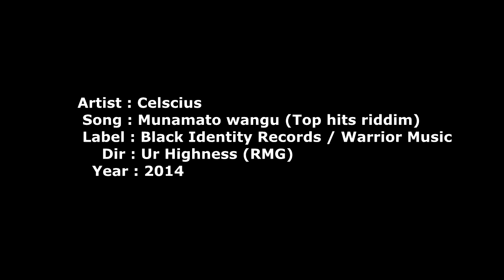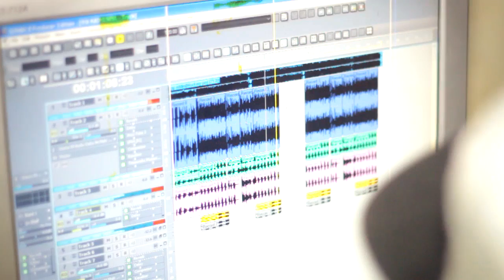Celscius-Munamato wangu (Official Music Video)